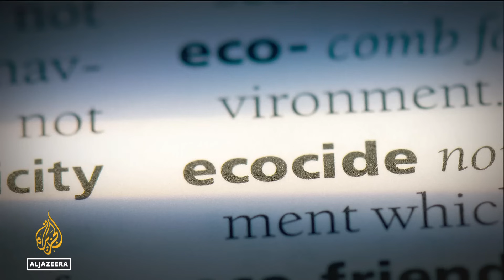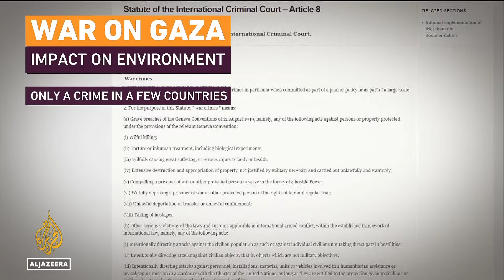How much environmental damage is Israel's war on Gaza causing? | Inside Story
One of the most intense bombing campaigns since WW2 will leave not just a legacy of grief for Gaza, but lasting environmental damage too. Thousands of Israeli and Western-supplied bombs pollute the air and ground, leaving a new layer of toxic chemicals in Gaza's soil, added to those left after previous wars.
Can Gaza recover?

Guests:

Nada Majdalani - Palestinian Director of EcoPeace Middle East

Marwan Bardawil - Engineer and Head of Gaza Programme Coordination Unit, Palestinian Water Authority

Hadeel Ikhmais - Director General of the Climate Change Section of the Palestinian Authority's Environment Quality Authority.